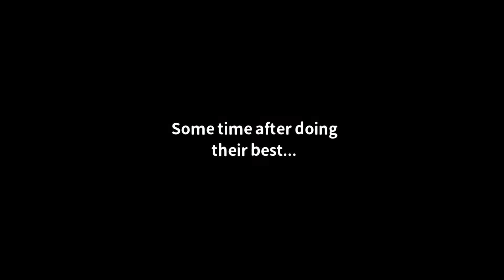BTS Island in the SEOM Gameplay Free Coupon Code - Game Android & iOS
Game : BTS Island in the SEOM
Genre : Puzzles
Size : 620MB

Redeem Code
PROOFSEOM